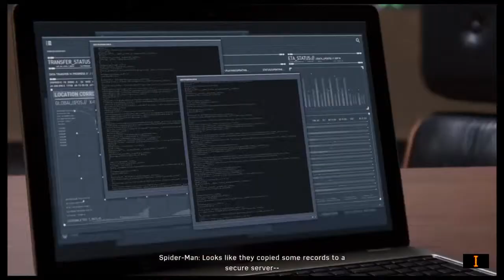MARVEL SPIDER-MAN PART 7 WALKTHROUGH